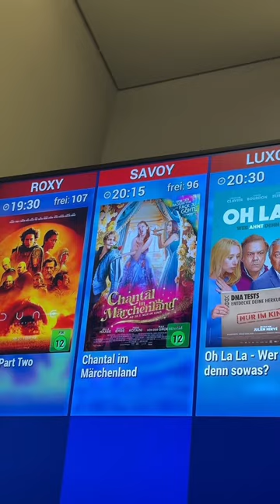Habt ihr den Film schon gesehen?🤭 insta:_mandyhess_ 🫶🏻